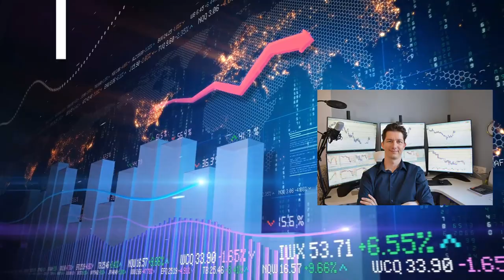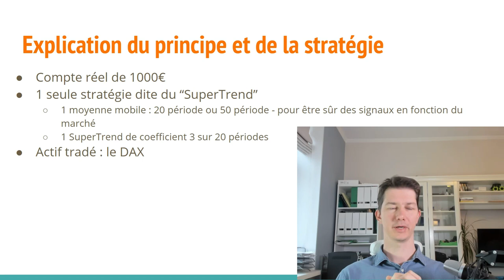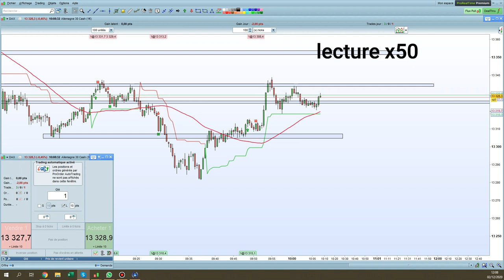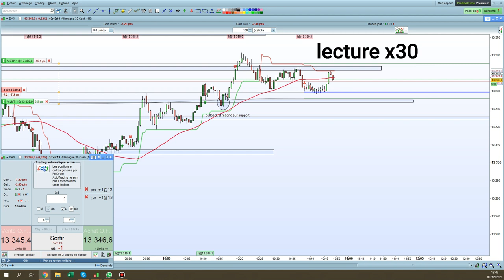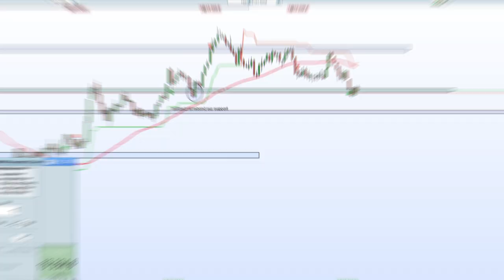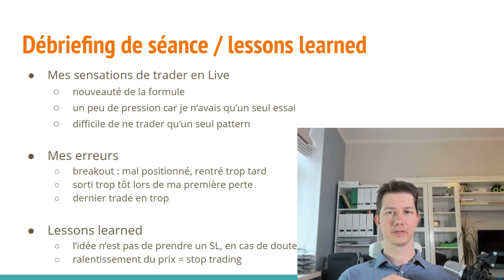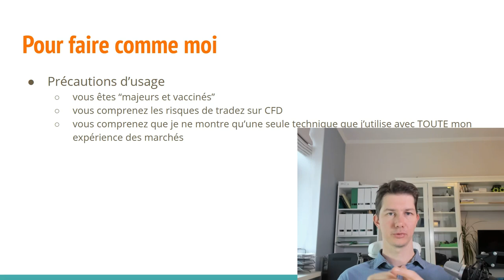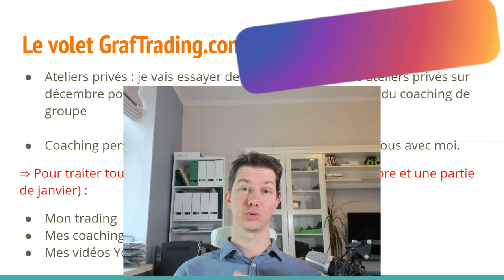👉 Je Scalpe en Live le DAX - ( rediffusion )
0. Introduction 0:00
1. Le plan du jour 0:31
2. Explication du principe et de la stratégie 1:12
3. La séance de scalping 2:41
3. Débriefing 14:16
4. Pour faire comme moi 18:14
5. Les news! 19:41